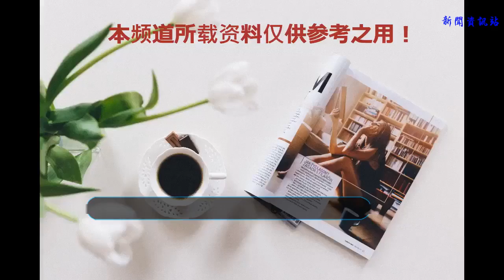呂思清在拉《愛的致意》時，你注意到何炅嗎？只有黃磊懂他的情緒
《向往的生活2》雖然已經收官了，但在節目中小提琴家“呂思清”給我們帶來的“世界級”的小提琴還縈繞在耳邊，真的太好聽了。呂思清在正片中獻上了《梁祝》、《查達爾什舞曲》。除此之外，他還拉了《沉思》和《愛的致意》，只在會員獨享版里播出，估計很多人都不知道。
    呂思清作為黃磊的好朋友，來到蘑菇屋做客也是很客氣的，帶來了很貴的火腿。這火腿一包就要300-400元，還帶了兩盒水果，都是價格不菲的。想不到呂思清老師是那么的平易近人，一來到蘑菇屋就先吃上了，一點也不嫌棄是他們吃剩的飯菜。在即將離開時，呂思清又獻上了一首《愛的致意》，這也是黃磊和孫莉結婚20周年紀念日時他演湊的歌曲，對黃磊老師來說非常的有紀念意義。
    對于《愛的致意》這首歌，大家都很喜歡，但是真正感觸較深的應該只有何炅、黃磊和倪妮三個人了。倪妮剛和井柏然分手，這歌對她來說是很傷感的。黃磊更多的是在享受幸福的回憶。此時你們有人注意到何炅的嗎？何老師情緒貌似有點低落，要哭的樣子。黃磊老師很懂何老師的情緒，一把把他的頭抱了過來，抱在了自己的懷里，好溫暖的一幕！
    何炅是一個特別感性的人，每當遇到感動的事或者別人哭了，他也會跟著哭。黃磊老師和孫莉結婚20年的紀念日，何炅肯定也在現場，聽到這首《愛的致意》瞬間就被感動了，感性的他差點就要哭出來了。好在黃磊老師很了解他的性格，給了何老師一個溫暖的懷抱和安慰。
    看到這一幕，網友們忽然感覺，黃磊老師和何炅好合適在一起，哈哈！在蘑菇屋，正好一個是爸爸，一個是媽媽，太好玩了，你們覺得呢？